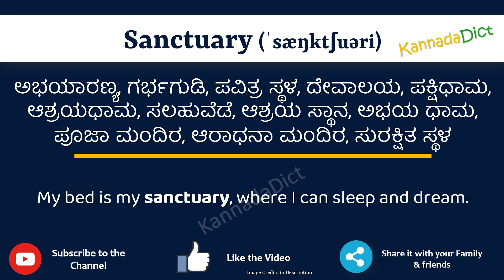Sanctuary Meaning in Kannada | Sanctuary in Kannada Dictionary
In this video, we will understand the meaning of Sanctuary in Kannada and learn the pronunciation of Sanctuary in Kannada.

 That is, you will understand Sanctuary meaning in Kannada as well as how to speak Sanctuary in Kannada,

What is the proper way to speak Sanctuary in Kannada?

So, Let’s learn the word Sanctuary in Kannada in just one minute.

Let’s, understands Sanctuary examples in Kannada